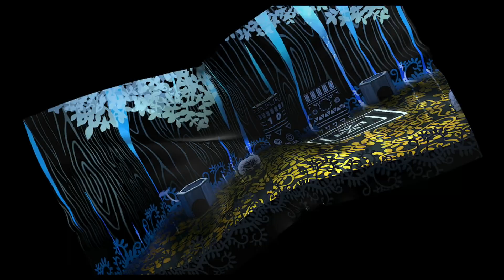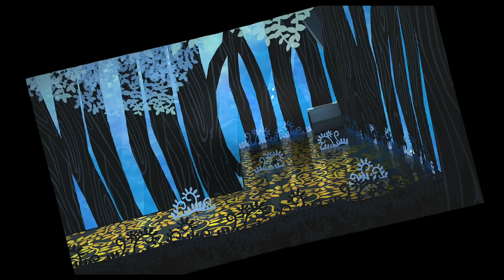Paper Mario The Thousand Year Door Remake Chapter 2 The Great Boggly Tree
Here we save the Punis from the X-Nauts. Flurrie joins as well. And we beat up a transphobe

00:00 Beginning
00:09 Meeting the Shadows
06:22 The giant tree
08:31 Flurrie preview
17:03 Going to get the necklace
19:03 Shadows bickering
22:48 Three Shadows boss fight
31:16 Flurrie joins
36:34 Unlocking the Secret Entrance
47:18 Rescuing the Puni Elder and meeting Ms Mowz again
53:00 11 Punis join
1:09:41 Jabbie joins
1:11:17 Jabble battle
1:16:05 The rest of the Punis join
1:20:13 Jabble battle 2
1:24:05 IT'S A TRAP
1:26:41 Getting the Super Boots
1:32:48 Freeing Punis
1:40:00 Crump stealing the Crystal Star
1:43:40 Magnus Von Grapple fight
1:53:18 Peach section
1:58:20 Bowser Section